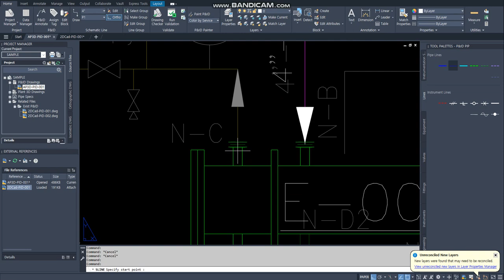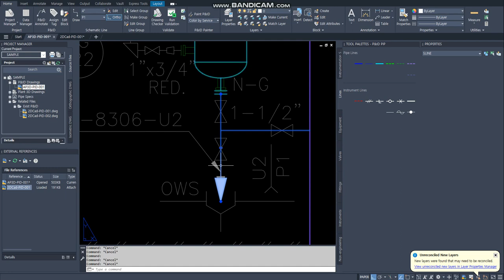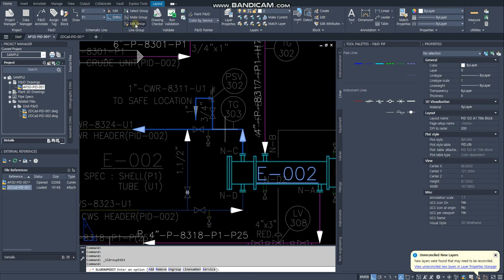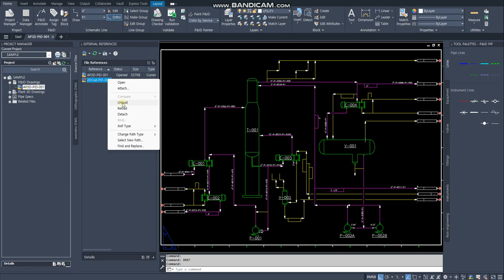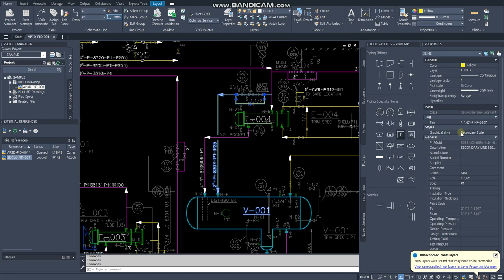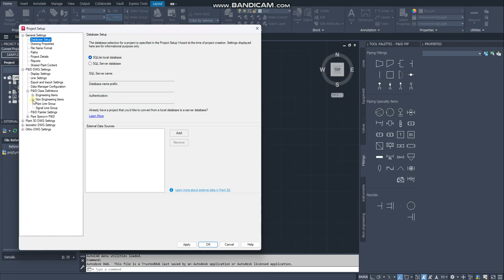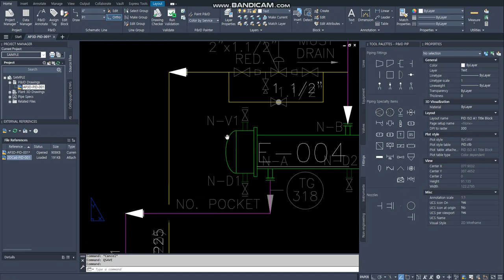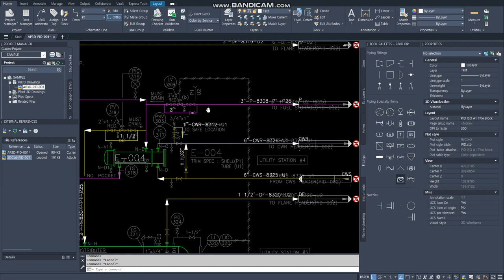[AP3D] Tutorial P&ID Line Secondary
Paint P&ID